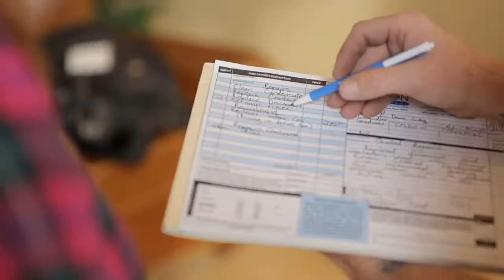Mason Mechanical Heating & Cooling Video - Mesa, AZ United S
Mason Mechanical Heating & Cooling offers AC and Heating service & installation to residential and commercial customers in the Phoenix and Tucson AZ Metro areas.  We also provide Aeroseal duct sealing along with blown in attic insulation for full service Comfort solutions. Mason Mechanical is a proud winner of the 2014 BBB Ethics award. We've been exceeding expectations since 1993!